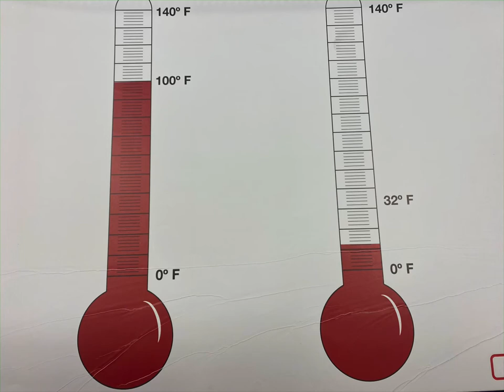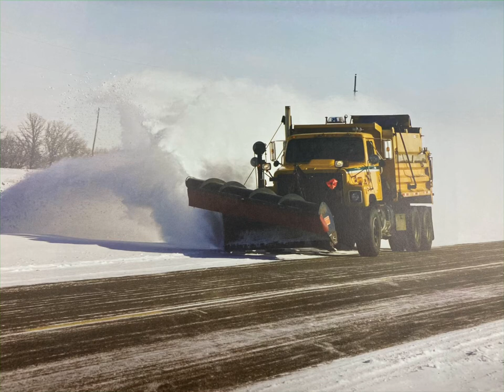Winter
From CKLA Grade K Knowledge 8: Seasons and Weather